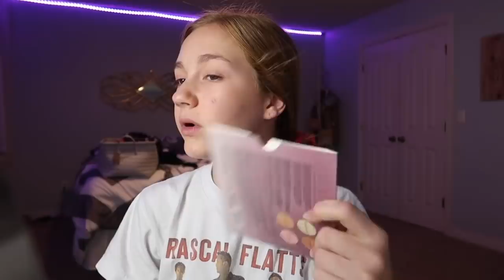WHAT HIGHSCHOOL IS LIKE {vlogmas day 3}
hey guys!

hope you liked this school vlog!! look forward to more :))

socials:
dote: @ashlynnduvall

FAQs:
Age: 15
Camera: canon g7x mark ii
Editor: iMovie (on MacBook Pro)